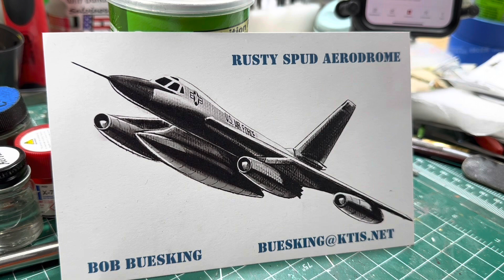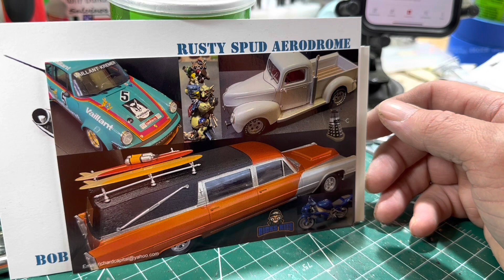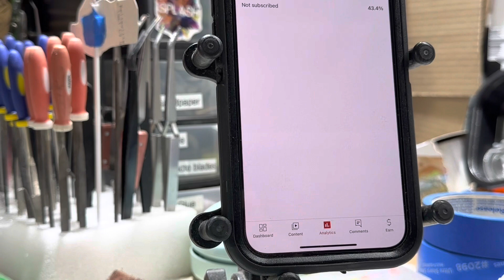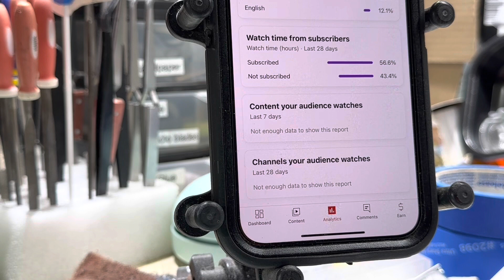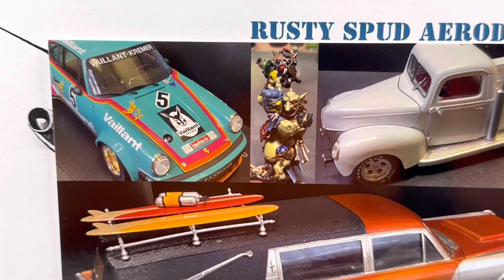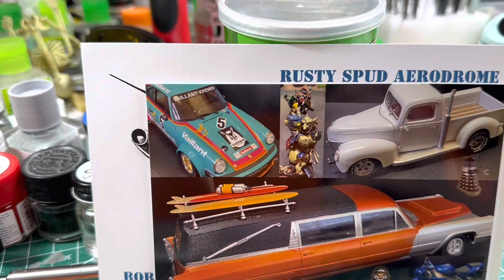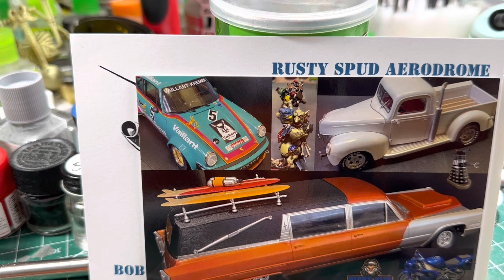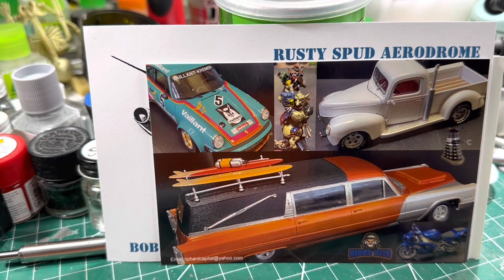Mail call and stickers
Thanks too these fellers for their cards